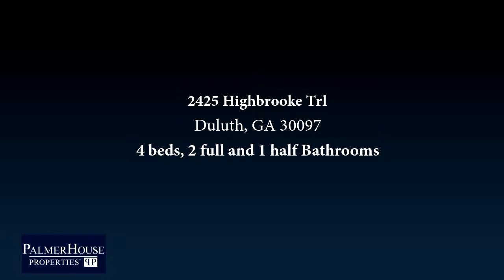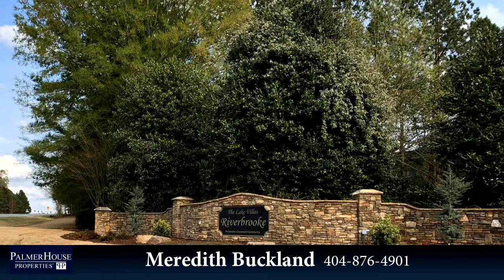Residential for sale - 2425 Highbrooke Trl, Duluth, GA 30097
Amazing family home in sought after Riverbrooke Community, that includes lake, pool, tennis, playground and clubhouse amenities. This home is perfectly located in the heart of Duluth with easy access to all areas and strong Duluth cluster schools including Coleman Middle STEAM. Features include 4 bed 2.5 bath, sunroom, dining, living and den area, and offers views of the lake. Extensive upgrades include quartz countertops, tile flooring, 2 new AC/Furnace units, and hot water heater. Wood flooring throughout upper and lower areas (newer appliances of washer/dryer and refrigerator to remain). This home is truly move in ready!

Bedrooms: 4
Bathrooms: 2 full and 1 half
Square Feet: 0
Price: $275,000